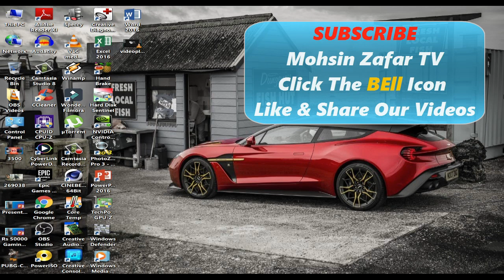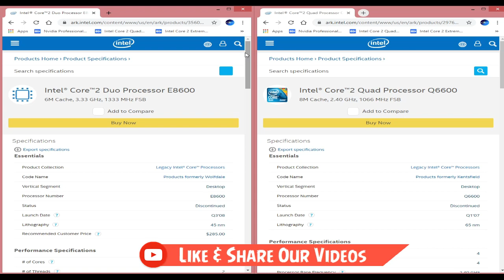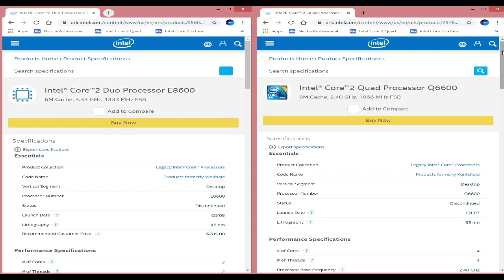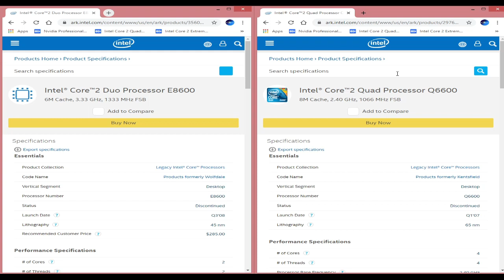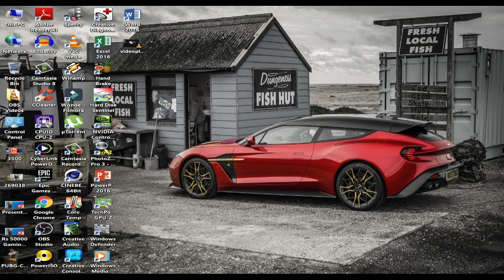Core 2 Duo E8600 VS Core 2 Quad Q6600 Processor Comparison, Which One is Best?